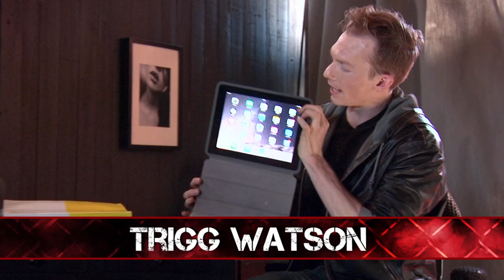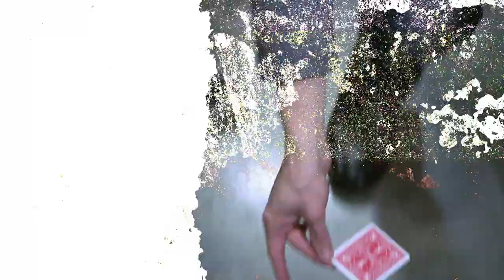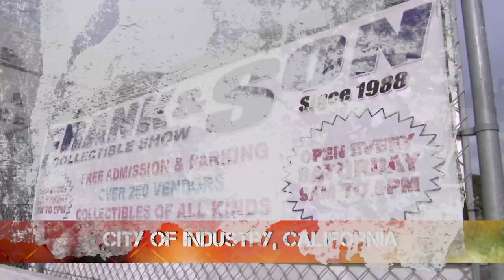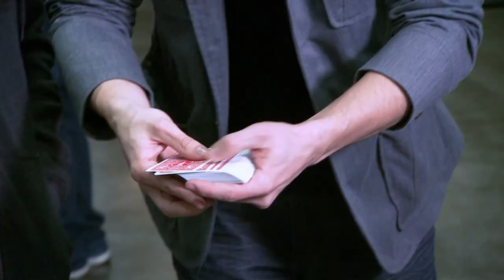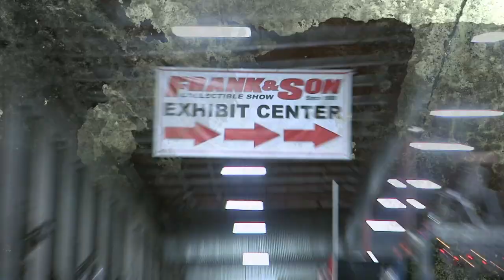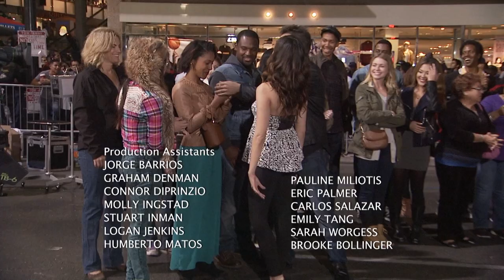Street Magic | Episode 1 | Techno Magic Bending Glass and Floating Cards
Eight talented magicians, including Matthew Teague, Ed Alonzo, and Rich Manley, take their mind-blowing wizardry to the streets of Hollywood. Michele Vega and Sean Kanan make special guest appearances.

Starring: Elizabeth Stanton
Director: Chris Merrill & Brad Thomas